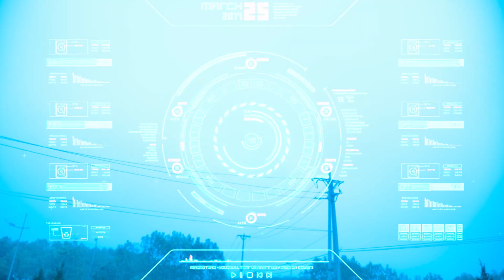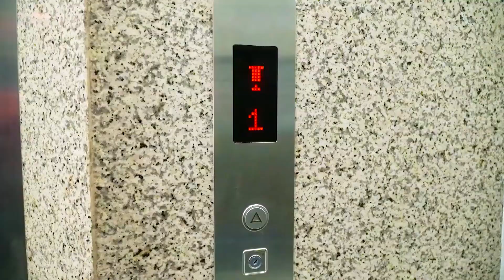TEAM SPIDER MAN vs NEW BAD HERO || SPECIAL LIVE ACTION STORY - SPIDER MAN has LOST his Memory